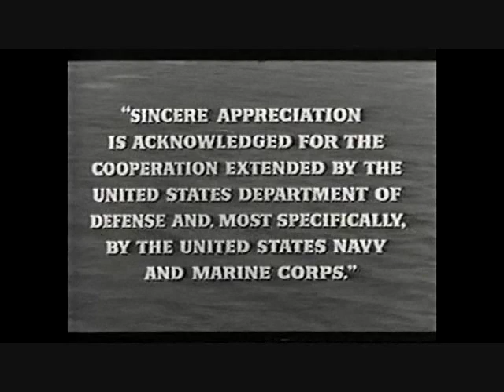The Gallant Hours Opening and Closing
Opening and Closing scenes with a moving musical score